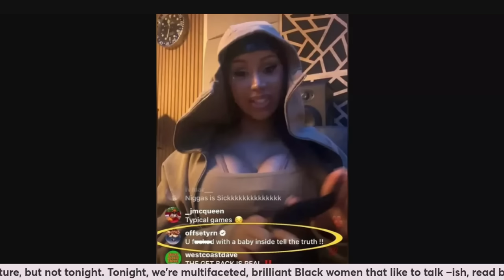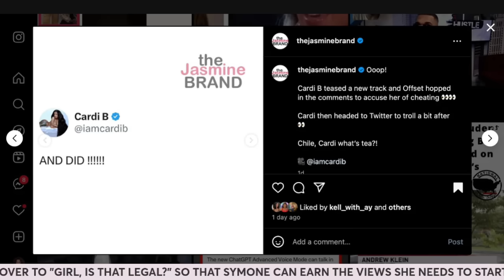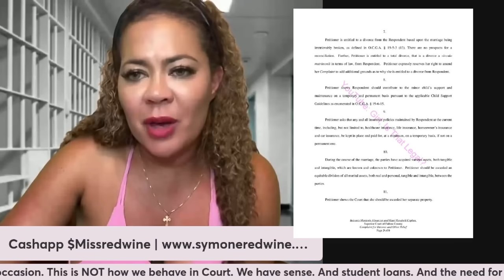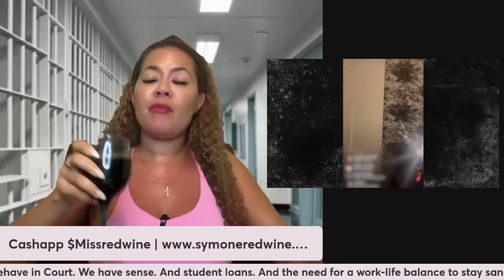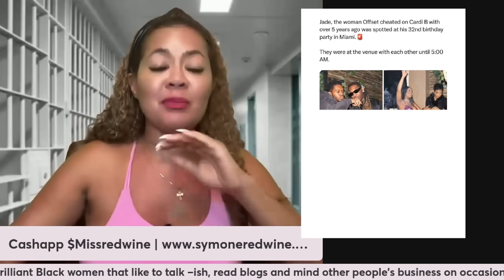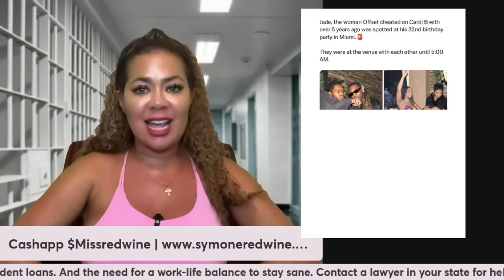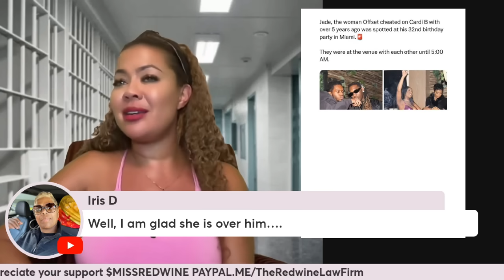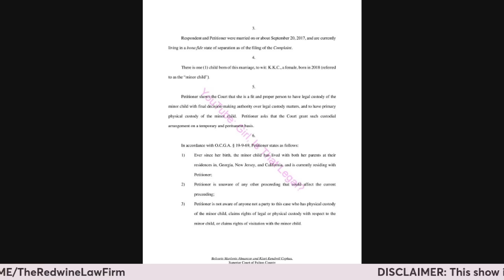The REAL Reason Cardi B Went OFF on Offset!! Lawyer Explains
Wanna learn to conduct your own background checks? Buy Symone's Ebook "Background Checks 101: A Beginner's Guide to Finding Out Who The Heck You're Dealing With"

I would love to be more consistent w/ posting but my bills still gotta get paid lol.

How to get a Free Background Check into the Person of Your Choice (Anonymously)